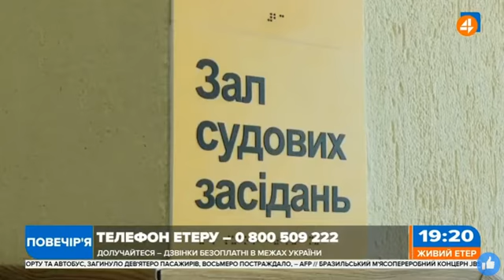"Слуга народу": треба щоби нашу успішну роботу відчували пересічні громадяни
В ефірі 4 каналу 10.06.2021 народний депутат України Георгій Мазурашу («Слуга народу», 203 округ) зазначив, що ще з часів роботи керівником крайового спорту його «нудило» від колегій та інших бюрократичних заходів, з яких толку мало. І зауважив, що важливо, аби результати роботи вдади були зрозумілі простим людям, а не просто закидувати народ «зарозумними» звітами.
Георгій згадав бувальщину, яку свого часу розказував заслужений журналіст України Василь Бабух - про те, як у гірському районі люди захоплювались на зустрічі з тодішнім головою ОДА Георгієм Філіпчуком - якими він оозумними словами промовляв. Але мало хто розумів сенс тих зарозумних фраз.